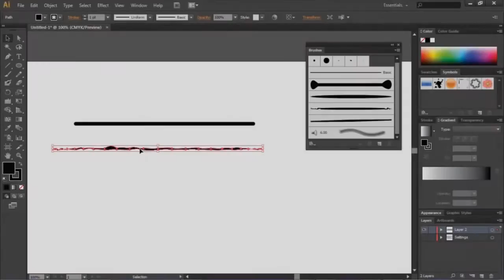Polur vel 143